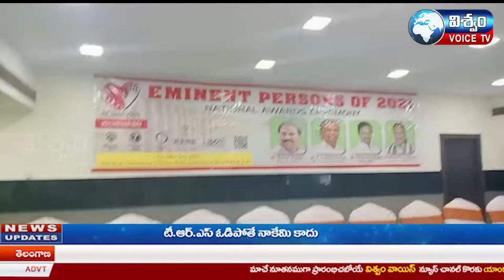పోతురాజు శేషు కుమారి కి అరుదైన జాతీయ పురస్కారం || Viswam Voice TV